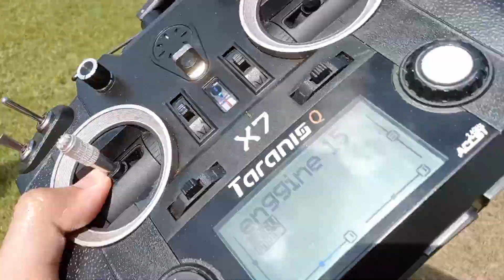Terbang Tinggi Pesawatnya Ugly Stik Sampai Tidak Hilang Kontak. Dan Smooth swiss001landing.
10:04 Mendarat